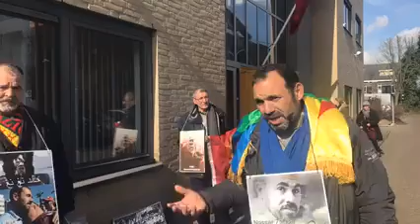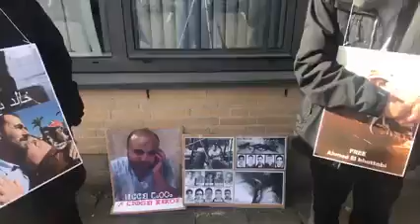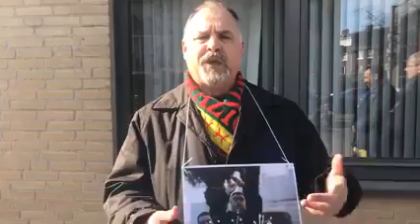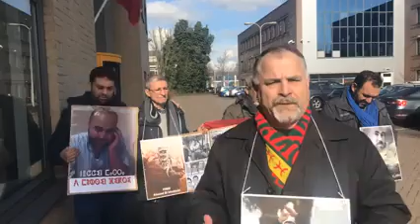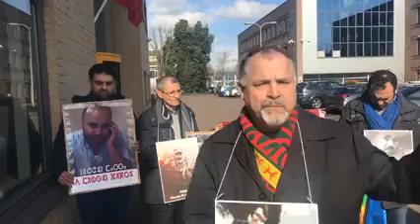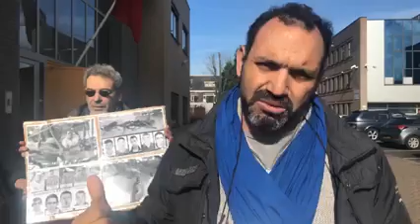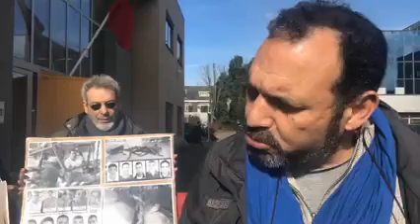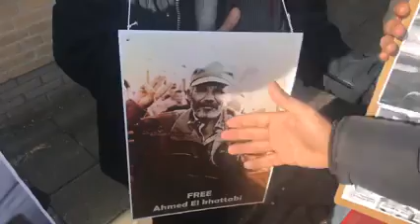Demo naast het Marokkaanse consulaat 05/03/2018. .